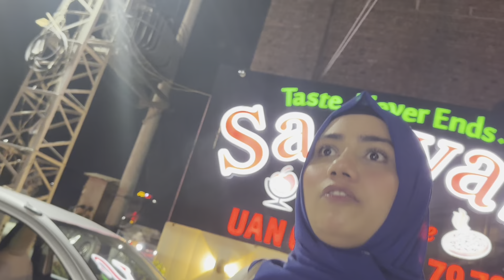Ramadan Day 12 || 14 street py aftari with friends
First of all "Thank you" for watching my video.